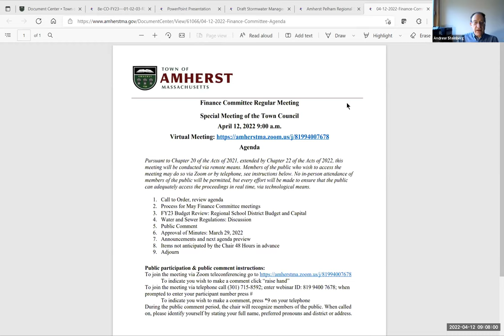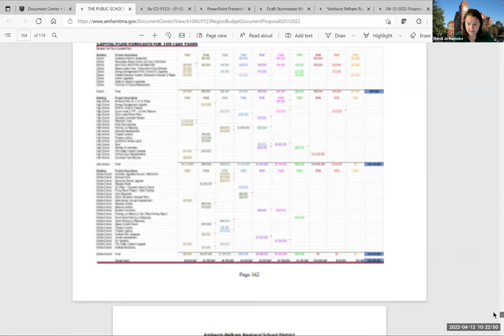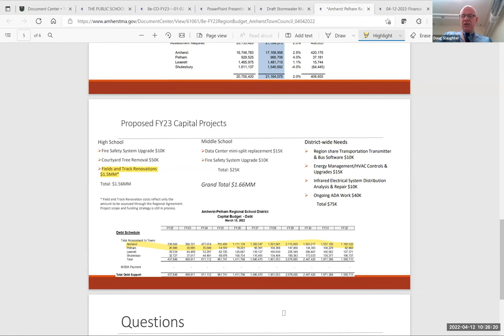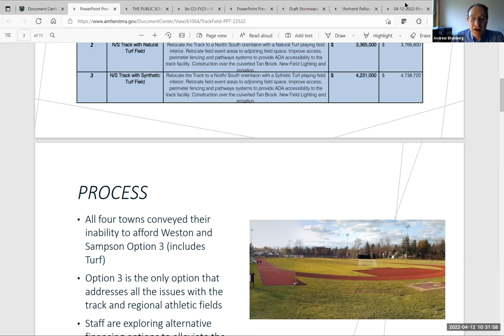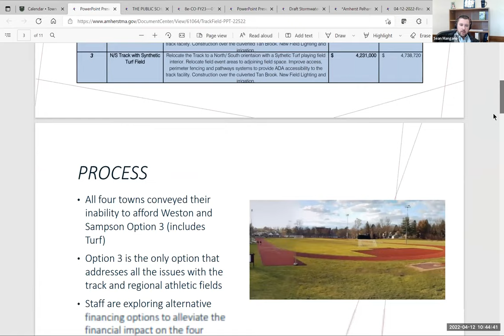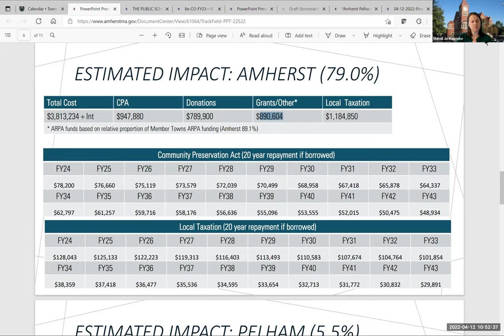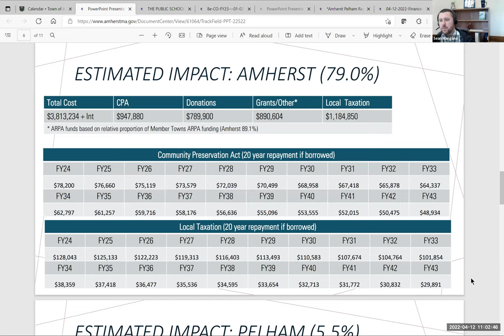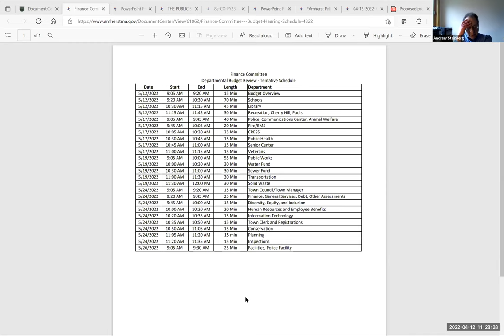Finance Committee Apr 12, 2022